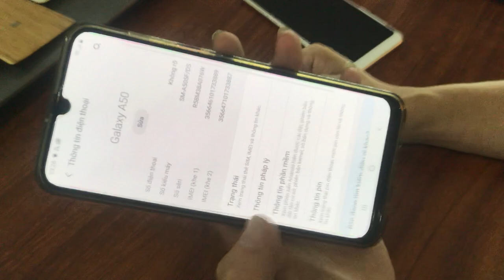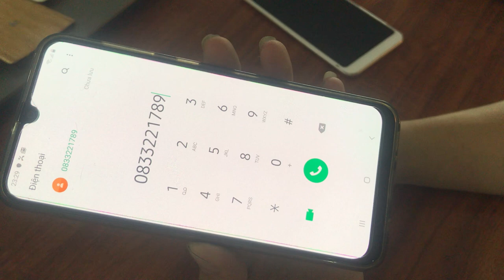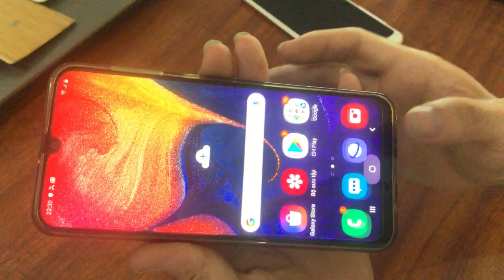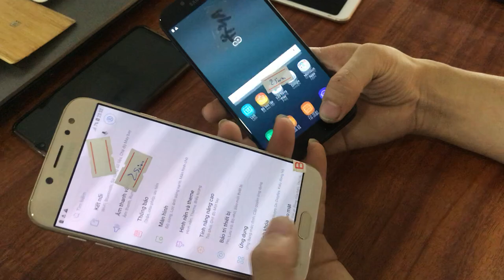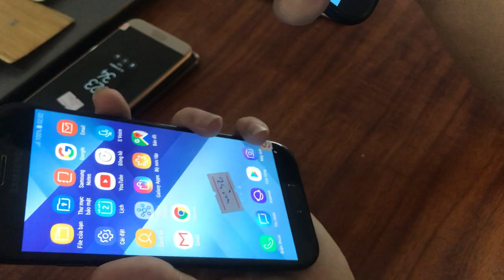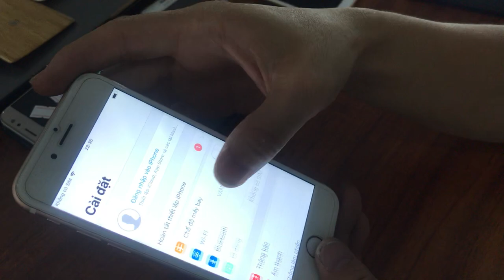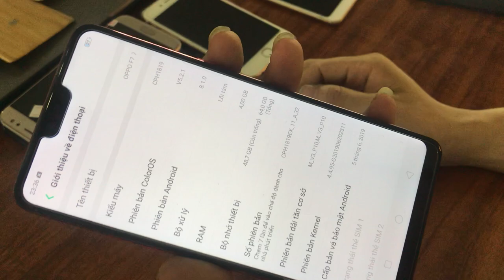Điện Thoại cũ giá re nhất thi trường 24/08/2019 . LH : 0966221789